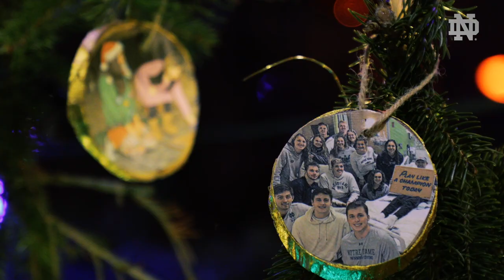Merry Christmas from Notre Dame Athletics (2019)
Thank you for all you do in support of Notre Dame Athletics and our mission.  Wishing you and your family a Merry Christmas and a Happy New Year!